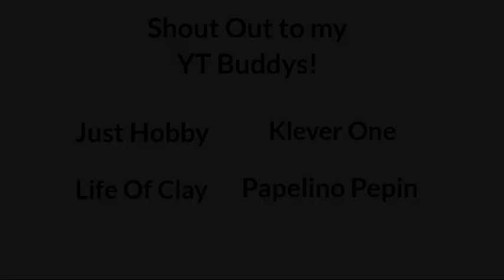SNOW FLAKES Origami (TUTORIAL) Designed by Dennis Walker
This Origami is Perfect for your Christmas tree or a Daily decoration for your room.
Gold,Silver and white would be the best choice of paper for this model!
Enjoy and Merry x'mas!😊❤🎄

Folding Tips & Advice:
*Keep the Paper fixed and Flat
*Make sure all edges are lineup
*Follow the instructions carefully
*Use the Pause Button if needed
*Refold the model if you are unsuccessful on first attempt

and Share my Videos and YT Channel
to your Loved ones and to all social media Platforms!